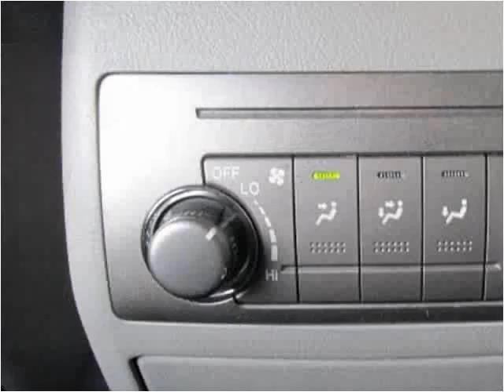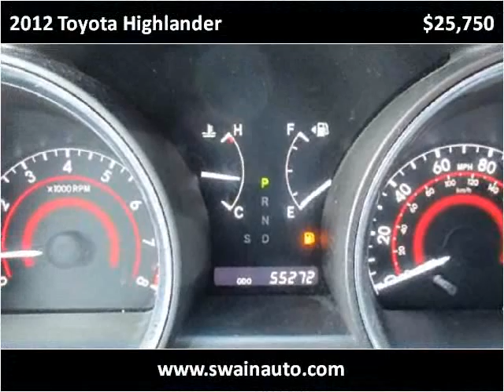2012 Toyota Highlander Used Cars jackson ms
This 2012 Toyota Highlander is available from Swain Automotive.